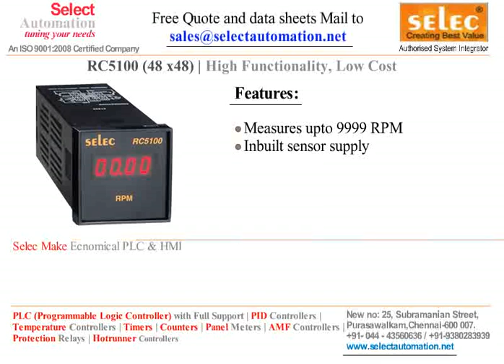SELEC INDICATOR RC5100 Rate RPM INDICATOR